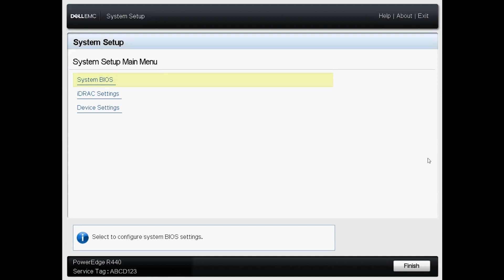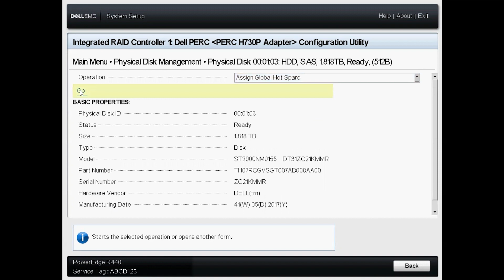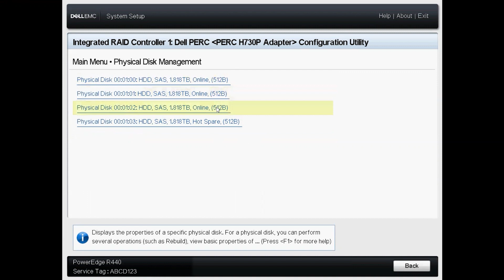What is a Hot Spare Drive and How to Configure it on a PowerEdge Server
Learn what hot spare drives in a Dell EMC PowerEdge server are and how you can assign them in the BIOS of your server.